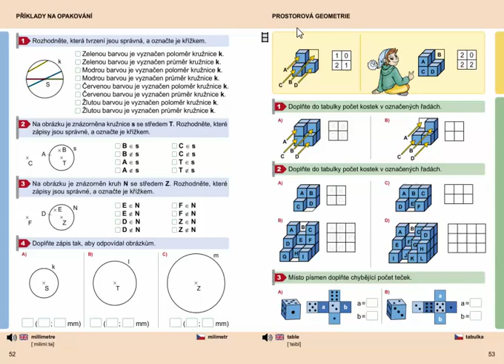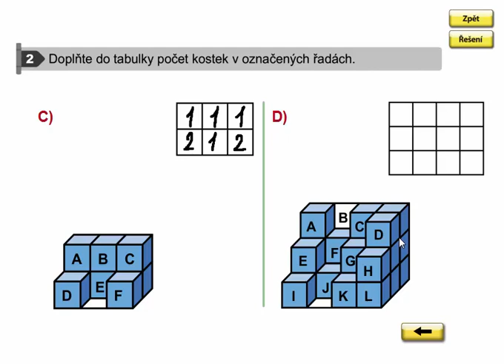Prostorová geometrie (stavby z krychlí), geometrie 3.ročník, strana 53. cvičení 2